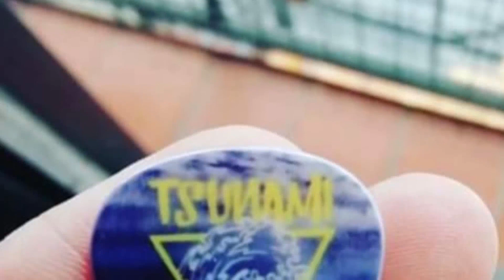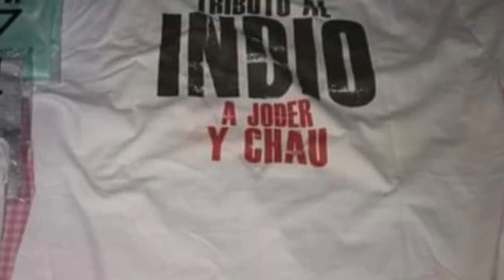Pabellon Septimo (Indio Solari) Tsunami tributo al Indio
Grabacion de la consola el 3 de marzo 2019  Puerto Madryn (Argentina Bar)